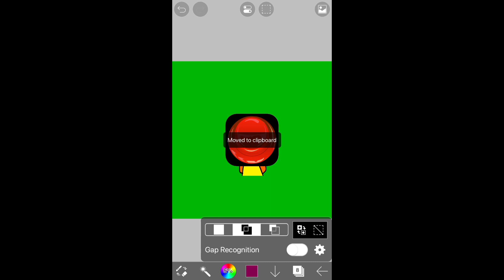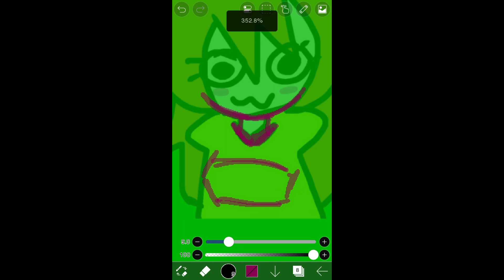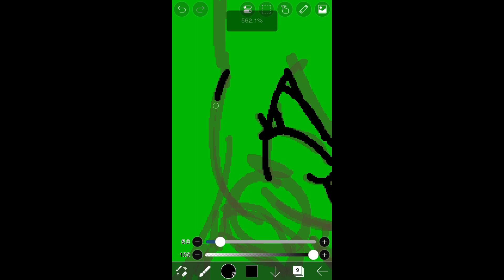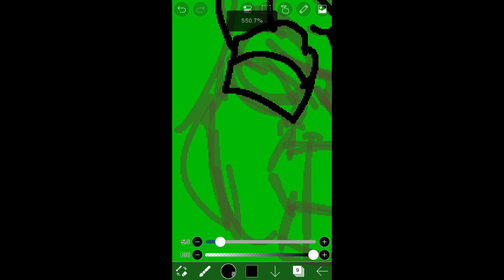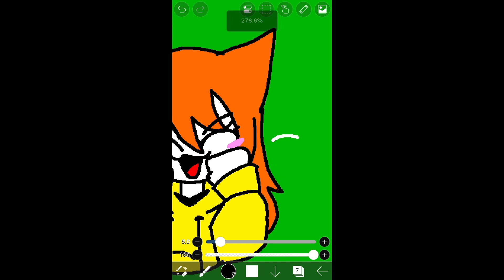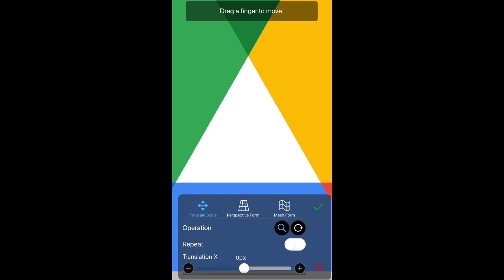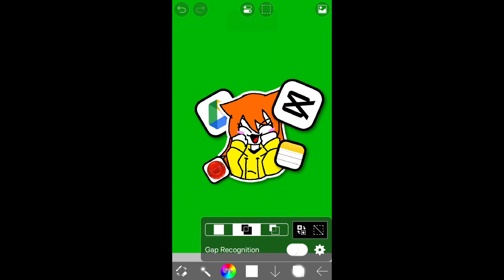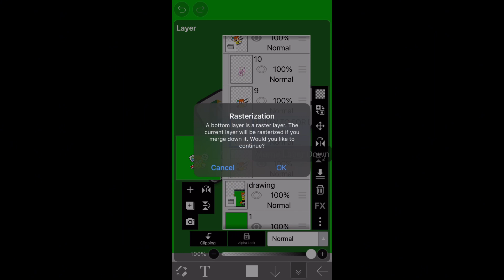HOW I MAKE THUMBNAILS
Credit to all music artist!

Hope this was educational